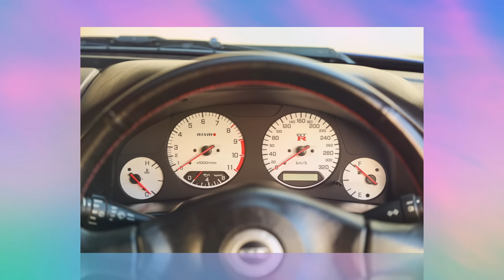1999 NISSAN SKYLINE FOR SALE IN CYPRESS, CALIFORNIA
1999 Nissan Skyline GT-R
Bayside Blue TV2

6-Speed Manual Transmission

(RHD) Right Hand Drive

Nismo 320 km/hr speedometer

Changed to Nismo meter at 160km in Feb 1999

Odometer showing 20785km

SERVICE RECORDS

2002

2004

2006

2008

2010

2012

2014

2016

2018

2020

2022

ONE OWNER!!

MAINTENANCE&SERVICE

Engine oil & oil filter replacement

Engine oil 10W-40

Mission oil change

ATF type 3

Front differential oil change

Gear oil 140

Rear dif oil change

Gear oil 140

Transfer exchange

ATF type 3

LLC exchange (Coolant green)

Brake fluid replacement

Brake fluid dot -4

Battery exchange

Spark plug replacement

Wiper blade exchange

Air cleaner replacement

Fuel filter replacement

Radiator cap replacement

Air conditioner filter replacement

*Flora arm inside and outside ball joint replacement

*HiCasting ball joint replacement

Front drive shaft boots left and right internal / exterior replacement

This January 1999 R34 GT-R was one of the first to be legally imported to the US under the 25 year exemption. It is in the most desired color of Bayside Blue, the campaign color of the R34. This Nissan Skyline GT-R has only traveled 20882 km, or approximately 13,000 miles on a Nismo 320 km/hr cluster with documented change.

Toprank Importers specializes in importing and selling JDM (Japanese domestic market) cars. From the range of legendary Nissan Skylines to iconic Toyota Chasers, vehicles over 25 years old are legal to import to the United States. We offer services including assistance with importing vehicles from other countries, Show or Display models, and race cars. This provides customers with a diverse range of options to choose from, catering to different preferences and needs in the automotive market.

How to Buy and Store an R34 GT-R in Japan until 25 years old

All vehicles are As/Is No warranty. Imported vehicles can not be registered in California until brought into California compliance. Please check all local state laws for information on title and registration. 25 year old vehicles are exempt from FMVSS requirements. Vehicles over 21 years old are exempt from EPA compliance requirements for importation.

WHEN DO THESE JDM VEHICLES START TO TURN 25 YEARS OLD?

Japanese (JDM) cars turning 25 years old in 2024 and beyond

Nissan Skyline R34 May 1998= May 2023

Nissan Silvia S15 Jan 1999 = Jan 2024

Nissan Skyline GT-R R34 Jan 1999 = Jan 2024

Mitsubishi Evolution VI Jan 1999 = Jan 2024

Honda S2000 AP1 April 1999 = April 2024

Toyota MR-S Oct 1999 = Oct 2024

Find Your Car - Looking for a car we don't have in stock? Looking at a car that will be legal in the future? We can help you find, buy, and legally import a vehicle to the USA.